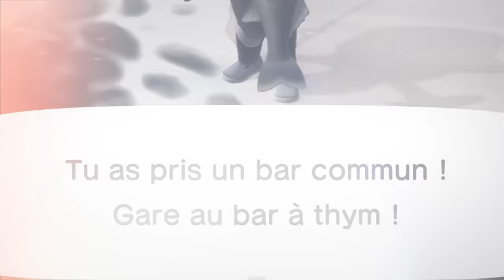JE VEUX GAGNER !! (Avec Linca et Hctuan)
1 vidéo par semaine chaque mercredi !